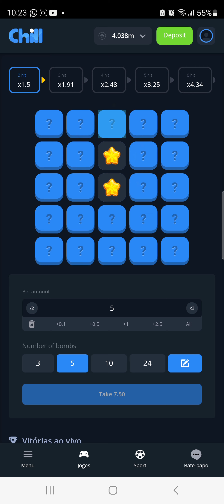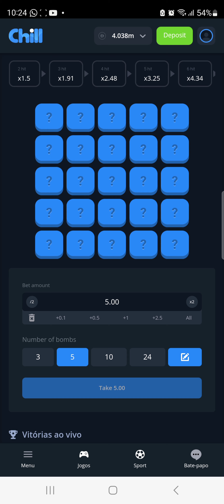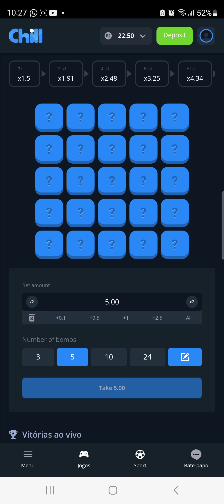ALAVANCAGEM SEGURA NO MINES DIA 2#